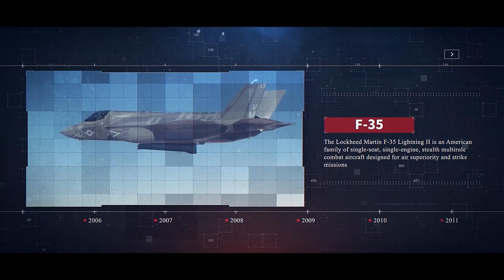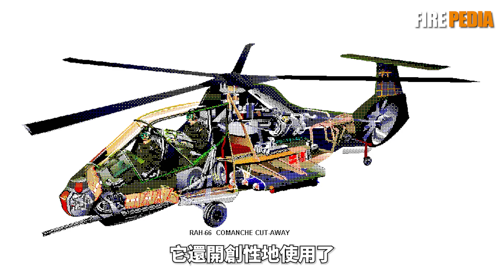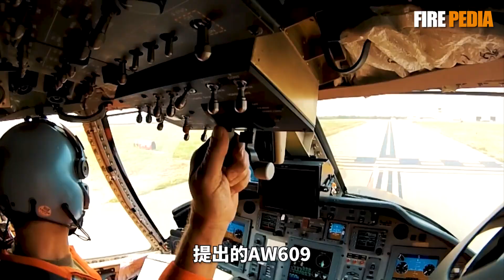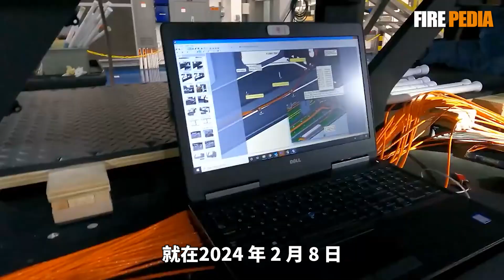FARA專案的遺產，傳統武裝直升機設計的巔峰！貝爾360“不屈”武裝直升機！為什麼說它是FARA專案中，唯一可能生產的飛機？|美國|美軍|FARA專案|直升機|阿帕奇|科曼奇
貝爾360“不屈”武裝直升機，是為了參加美軍未來偵查攻擊直升機專案（FARA），由貝爾公司所研發的一型特殊的高速武裝直升機。其串列式座艙、窄機身以及伸縮式彈艙，都基本可以將其視為RAH-66科曼奇的精神續作。但不同的是，貝爾360採用了創新性的動力系統，並且採用短翼設計，讓它的科技含量達到了現代武裝直升機的巔峰。